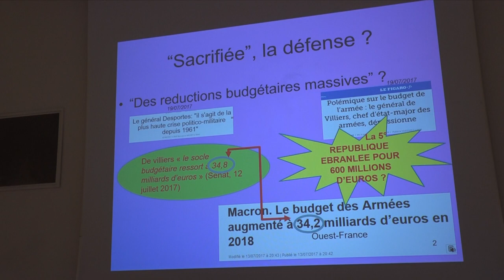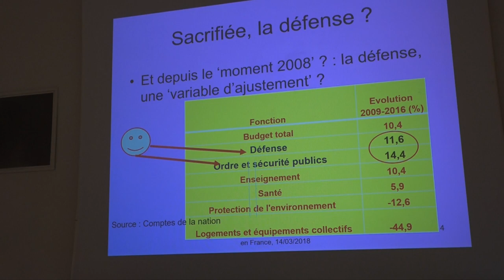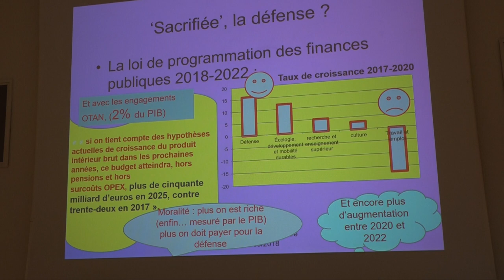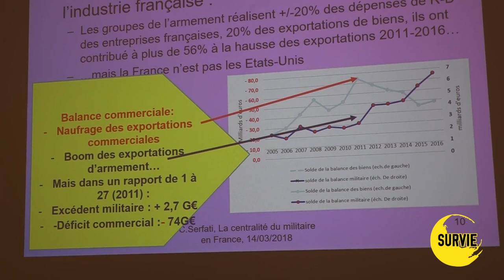Colloque part1 L’armée française et les valeurs de la république Claude Serfati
Intervention de Claude Serfati : « La centralité du militaire en France : quelques hypothèses »
Colloque "L’armée française et les « valeurs de la république » : Un état des lieux", organisé le 14 mars 2018 par Survie et la section EHESS de la Ligue des Droits de l'Homme.
Claude Serfati est économiste, chercheur associé au CEMOTEV (UVSQ) et IRES,  et auteur de "Le militaire, une histoire française" (Editions Amsterdam, 2017)